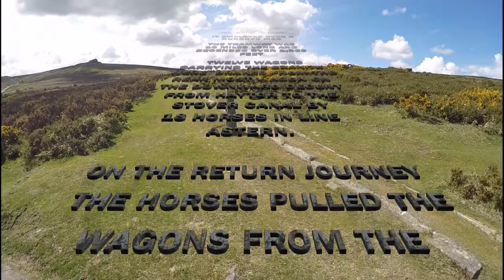HAYTOR'S JEWEL IN THE CROWN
THOUSANDS OF PEOPLE VISIT HAYTOR EVERY YEAR AND THEY MISS THE JEWEL IN THE CROWN WHICH IS A SMALL QUARRY ABOUT 5 TO 10 MINUTES WALK AWAY WHICH  IS BEAUTIFUL, AND HAS THE REMAINS OF A GRANITE TRAMWAY.